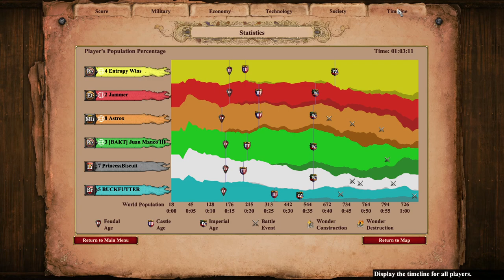Nomad 3v3 Feat OP Persians